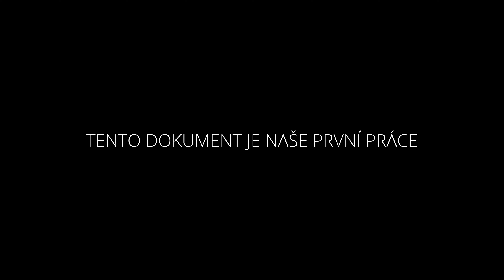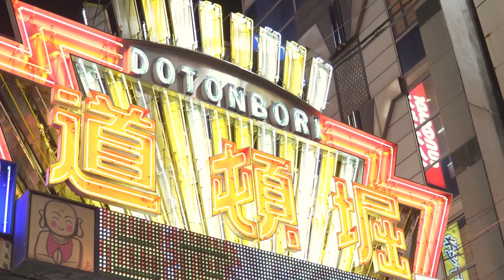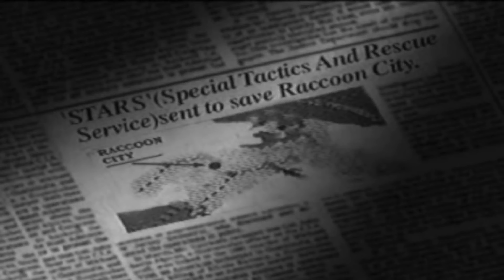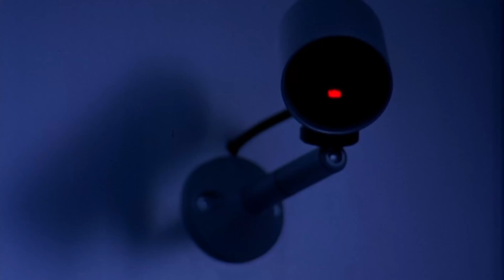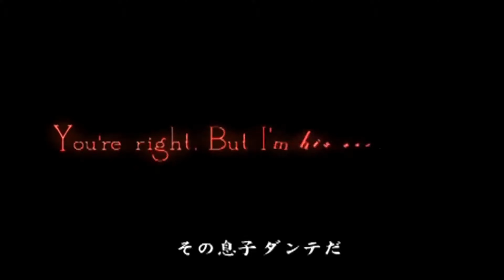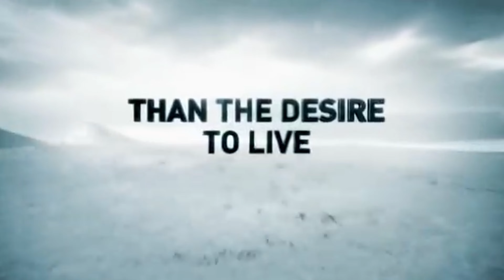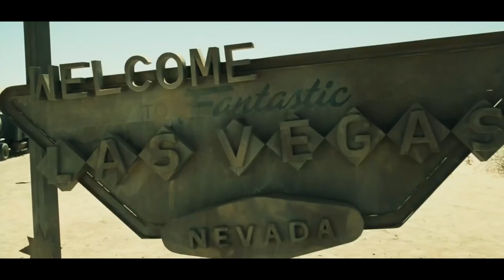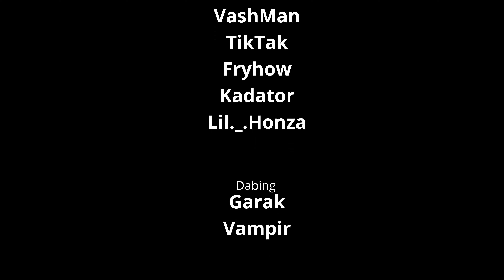Co spočívá za úspěchem Capcomu? | CAPCOM DOKUMENT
💜Děkujeme, že se právě koukáte či jste již dokoukali náš dokument. Doufáme, že se vám líbil a budeme rádi za vyhodnocení v komentářích a palců nahoře či dole. Velmi si toho budeme vážit.

💌 Ohodnoť náš dokument na ČSFD

⏰ Časová razítka
00:00 - Úvod
02:02 - Zakladatel firmy
04:13 - Vznik Capcomu
04:56 - První tituly Capcomu
07:36 - Capcom v Hong Kongu
07:58 - Začátky kinematografie
08:47 - Vznik Resident Evil
12:59 - Zrušené filmové adaptace Resident Evil
14:51 - Vývoj her na PlayStation 2
15:25 - Zajímavý začátek velké série DMC
16:19 - Pokračování ve filmových adaptacích Resident Evil
17:20 - Devil May Cry 2
17:50 - Další Resident Evil film a start série Monster Hunter
18:12 - Pokračování Resident Evil s číslovkou 4 a Devil May Cry 3
19:46 - Počátek Dead Rising a Lost Planet
20:36 - Monster Hunter Freedom 2
21:00 - Další přírůstky filmových adaptací Resident Evil a Kenzo se stal CEO a jeho syn COO
21:30 - Nový Street Fighter, po úspěchu i film a poté Resident Evil na Nokie a iPhone
22:00 - Devil May Cry 4
22:25 - Seriál Sengoku Basara, vydání nejprodávanějšího dílu ze série Resident Evil, dále druhý díl Dead Rising 2 a 3
23:30 - Šmoulové, Monster Hunter Freedom 3, Super Street Fighter 4 3D a Monster Hunter 3 Ultimate
24:58 - Nová série pod názvem Dragon's Dogma
25:13 - Film Phoenix Wright, Resident Evil Retribution a Resident Evil Damnation
25:42 - Vydání dalšího Resident Evil, Devil May Cry, Monster Hunter a Dead Rising
27:46 - Veleúspěšný Resident Evil 7, Monster Hunter World a neúspěšný RE: Vendeta
29:54 - Začátky skvělých remaků a nejnovější Devil May Cry, který se stal akční hrou roku
33:15 - Jedním remakem to nekončí, ale mrtvý online Resistance ano
34:23 - Kampaň proti Covidu, útok hackerů a nový Monster Hunter Rise
35:44 - Menší pohled na chystaný Resident Evil Villiage
36:14 - Velkolepý závěr

🔥 Máte zájem o spolupráci nebo máte něco na srdíčku

🎶 Hudba, která se objevila ve videu